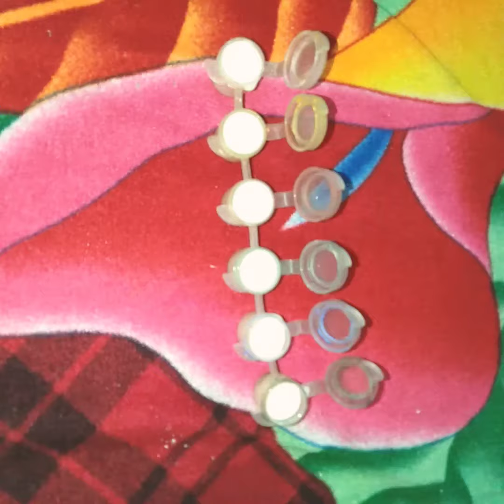water colors at home with only 3 ingredients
madia 6 spoon
glue 1 spoon
water as you need